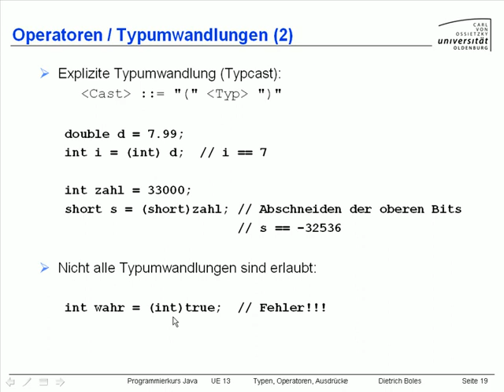UE13-Typen/Operatoren/Ausdrücke [-18-Typumwandlungen (2)]